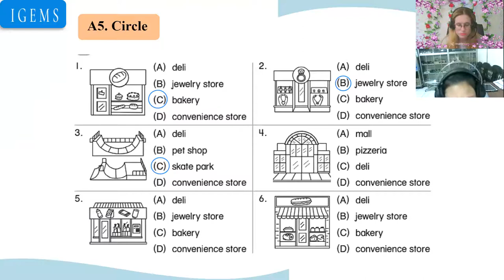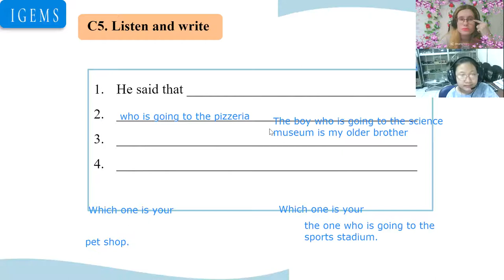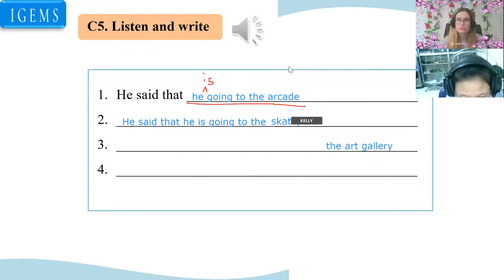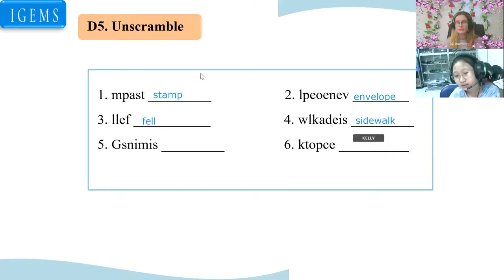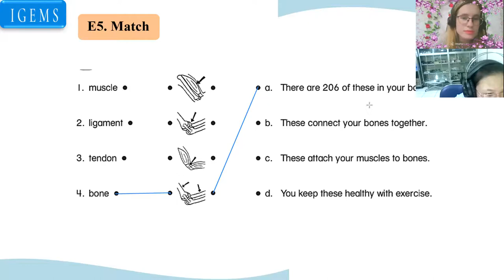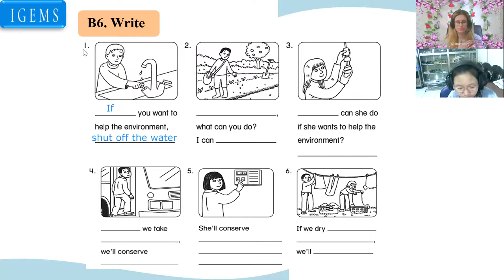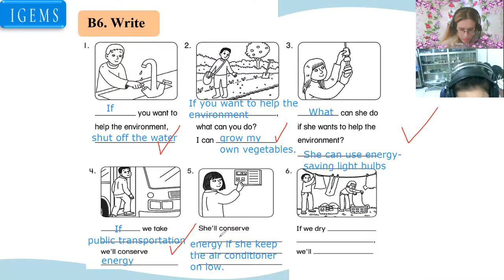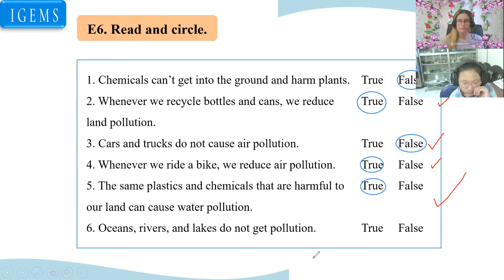Lê Phạm Vân Anh (Kelly)18:00- 18:45 Up 6- Unit 6 TEST